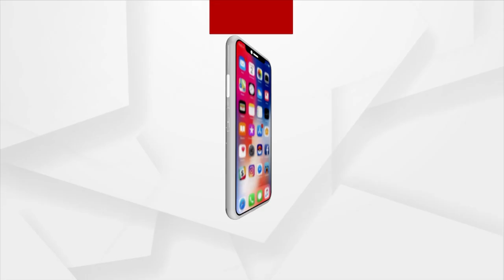Youth Alleges Flipkart Delivered Broken Product